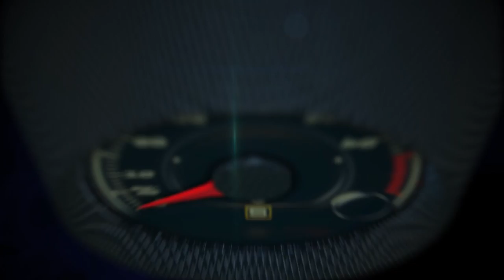Autos 0-60 2016 Nissan Maxima with Ken Kcomt Director, Product Planning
The wait is over. After its buzz-generating debut at the recent New York International Auto Show, the 2016 Maxima has arrived at Nissan dealerships nationwide.

As Nissan's flagship sedan, the all-new eighth-generation design takes the company's best-known nameplate into new territory with its boldest styling, most powerful engine and highest level of available safety and connected technology features yet.

A 2016 Nissan Maxima SR recently posted the lowest average lap time in independent third-party testing at Buttonwillow Raceway against the 2015 Acura TLX 3.5 (FWD) with Technology Package, 2015 Audi A4 2.0T quattro® Premium Plus Tiptronic and 2015 BMW 328i sedan**.